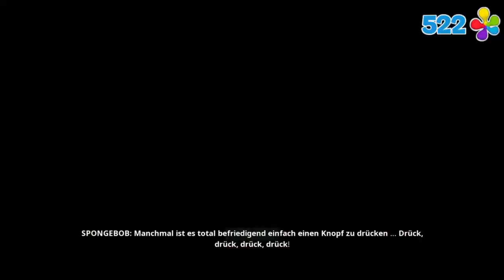SpongeBob Schwammkopf - Schlacht um Bikini Bottom - Rehydrated #05 Die Innenstadt von Bikini Bottom